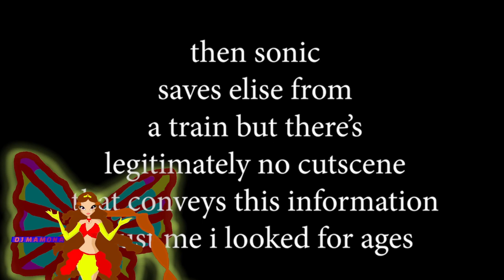Sonic i trzy historie cz 2. Reakcja na Sonic the hedgehog (2006) Real Time Fandub.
Część druga wspaniałego filmu z Sonica z roku 2006. Tym razem zobaczymy czy Sonic uratuje Elise i czy Memphis Tenesse weźmie jej potęgę, by zniszczyć świat? Zobaczcie sami.